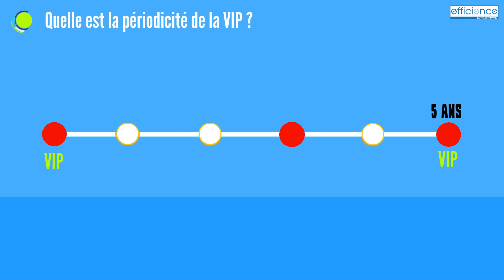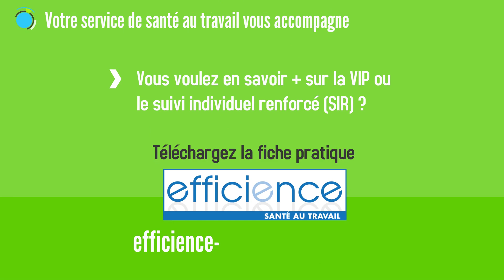La visite individuelle d'information et de prévention (VIP)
Votre service de santé au travail vous informe sur les nouvelles modalités du suivi individuel des salariés qui remplace la visite médicale.